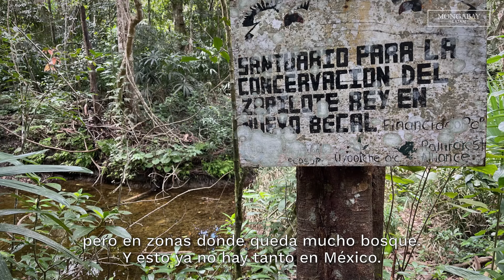ExpedicionesCientíficas | La importancia de conservar el zopilote rey en México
Para los antiguos mayas, el zopilote rey era un intermediario que surcaba los cielos comunicando a la humanidad con los dioses. Hoy, la conservación de esta imponente ave es clave para comunidades, científicos y ecosistemas. En un nuevo episodio de ExpedicionesCientíficas, la bióloga Sophie Calmé explica por qué es importante proteger a esta especie